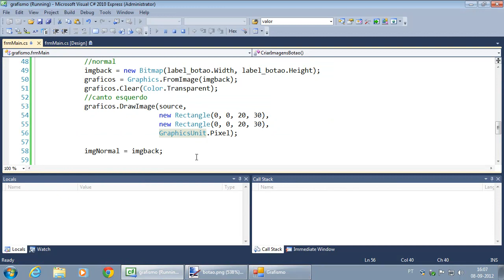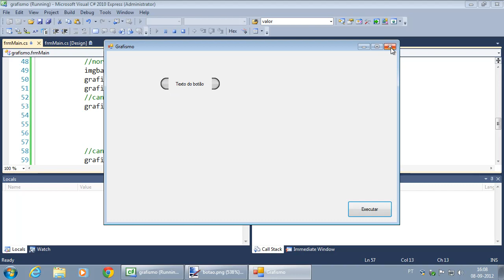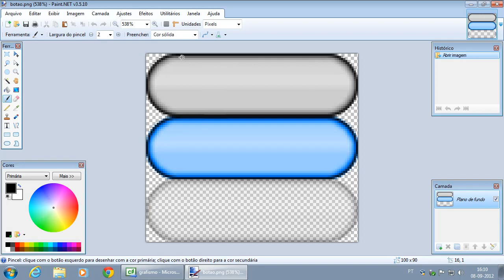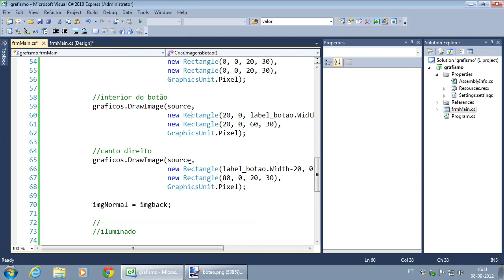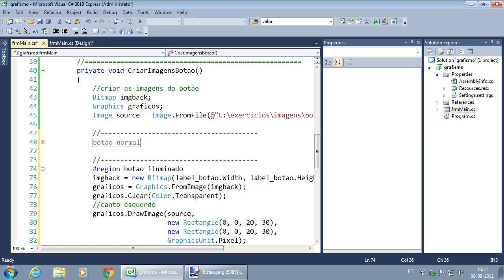061 Criar um botao a partir de um Label Parte 3